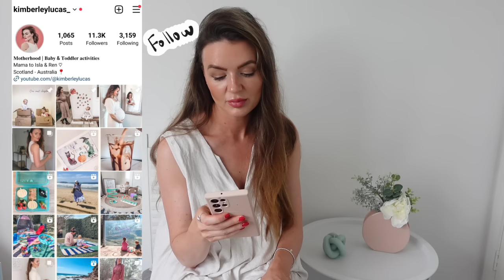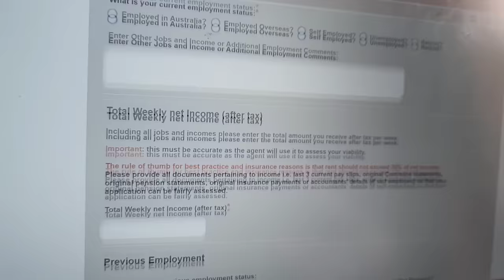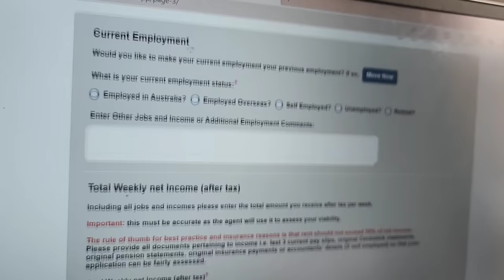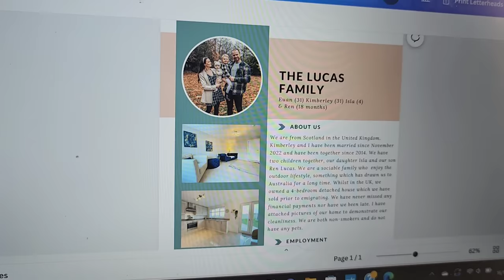Australia catch up VLOG. Living in Sydney for 6 months - Something needs to change.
We've been in Australia almost 6 months now, and it feels like the right time for a little update on how we are all feeling, settling in and what we wish we had done differently. you can also watch as I receive some very special birthday messages from home 🏴󠁧󠁢󠁳󠁣󠁴󠁿

If you enjoy my videos and would like to see more, why not buy me a wee coffee to help get me through the long editing stages? It would mean a lot ❤️

Musician: LiQWYD

Timecodes
0:00 - Intro
0:25 - Update
03:53 - Looking for a new house
05:25 - How we are feeling
07:17 - Is Sydney for us?
10:15 - House viewing
14:40 - Applying for a house
16:18 - House update
18:29 - Birthday messages from home